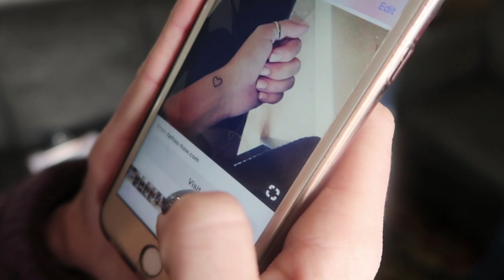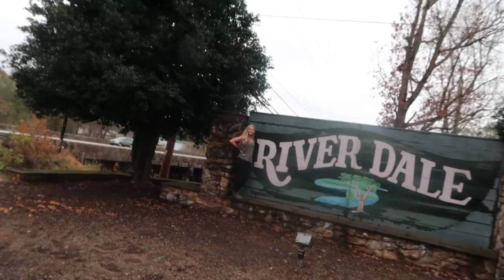I GOT MY FIRST TATTOO!!!